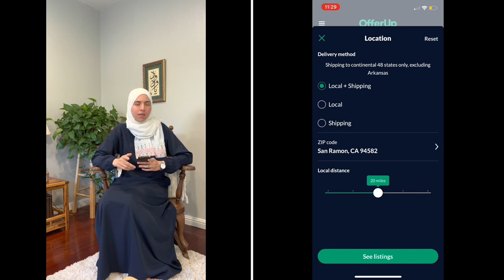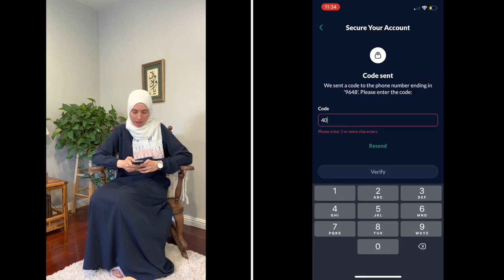Furnishing Your Home for Free | Webinar for Refugees & Others (Dari, Part 1)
یک بخش جدید وبینار MCC و SRVIC، ساخته می‌شود در امریکا ، برای یک بحث آموزنده در مورد نحوه استفاده از OfferUp و دیگر پلتفرم های آنلاین برای یافتن کوچ یا مبل
، وسایل آشپزخانه و انواع لوازم خانگی — به صورت رایگان، به ما بپیوندید!

این برنامه در مرکز جامعه مسلمانان - شرق خلیج (MCC East Bay) در پلسانتون، کالیفرنیا در روز شنبه، 27 ماه می ساعت 10:30 صبح  ارایه می‌شود .